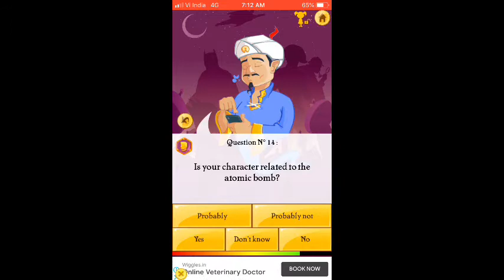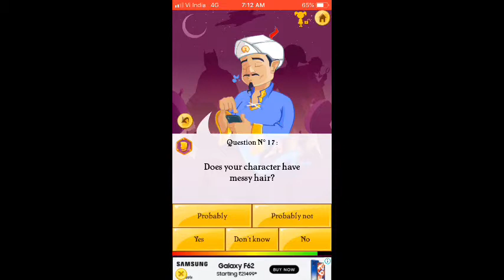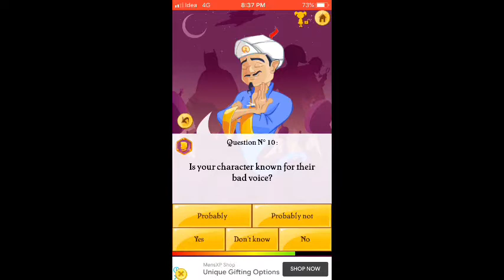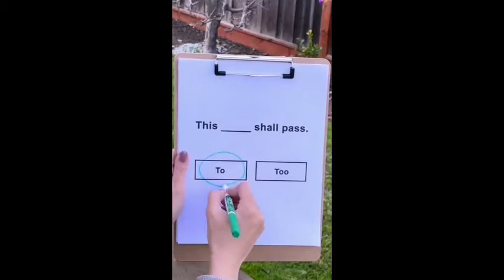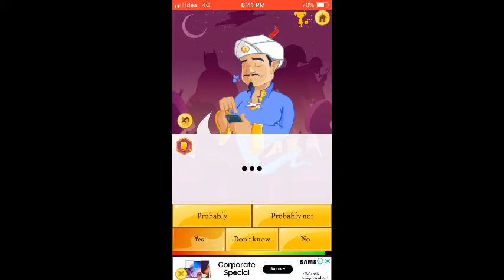# 1 || Can Akinator Find These Top Three most hated people because of there Invention!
hello guys this is my first video of akinator If you will complete like target of 13 I Will Make part 2
If you want to play free fire with me
 My Free fire I'd :- Jaskaran1106
If you want me to make video on any topic